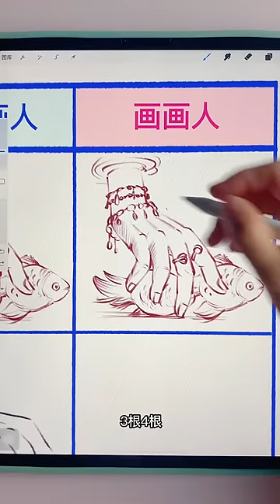画画人和非画画人的区别#procreate